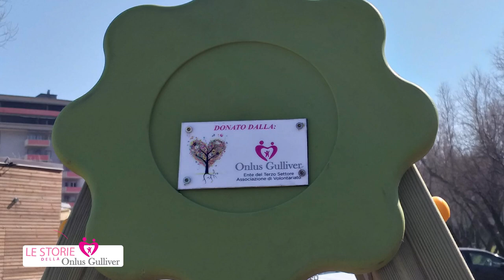LE STORIE DELLA GULLIVER - puntata 2 - A SCUOLA DI RIUSO